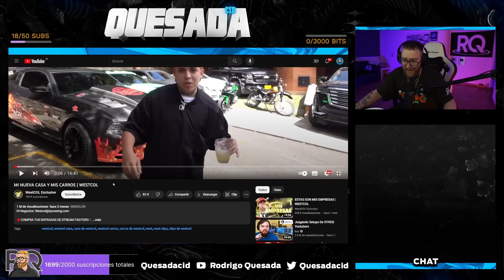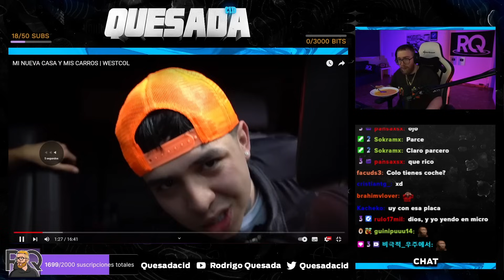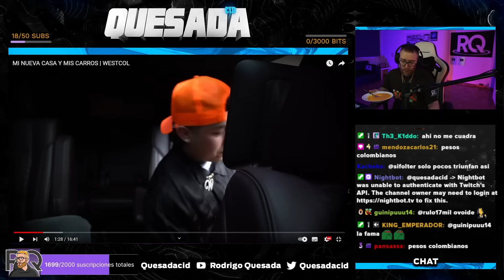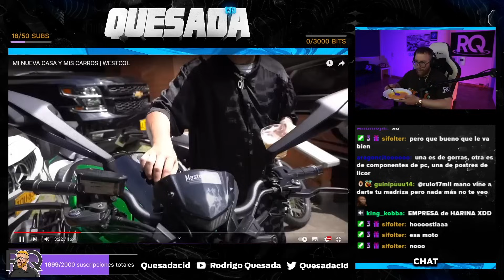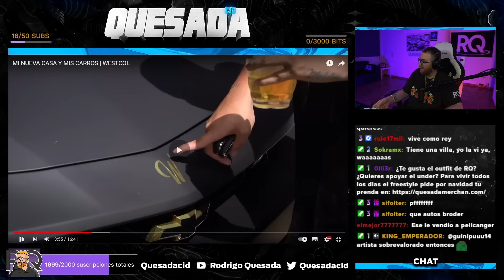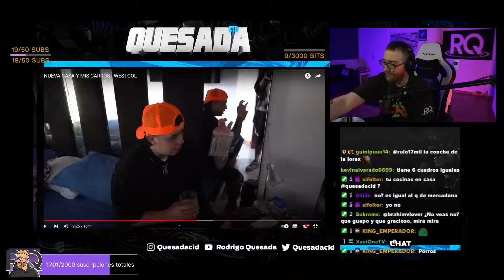ESTOS son los CARROS de WESTCOL y su NUEVA CASA